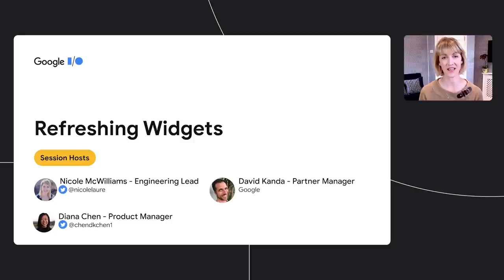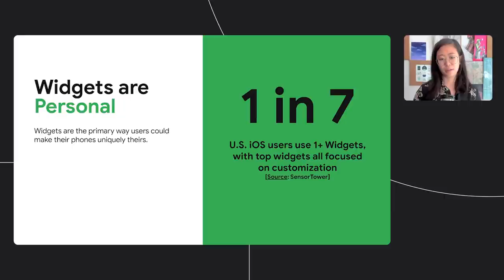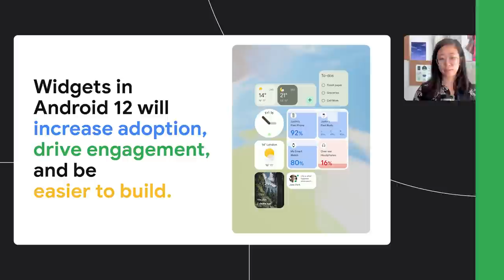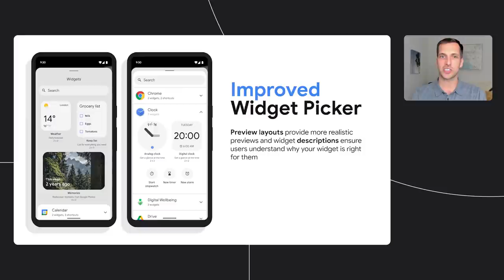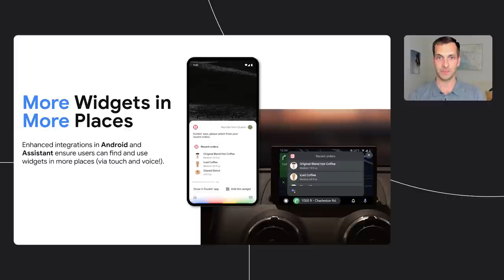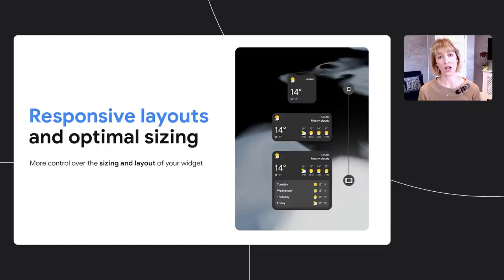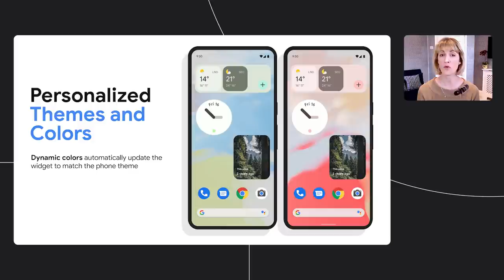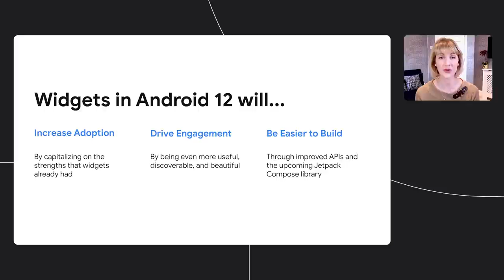Refreshing widgets | Session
Widgets are getting a new look in Android 12! Learn more about all the ways we’re making it easier to build useful, discoverable, and beautiful widgets on Android and Assistant.

Speakers: Nicole McWilliams, Diana Chen, David Kanda

product: Android - Design; event: Google I/O 2021; fullname: Nicole McWilliams, Diana Chen, David Kanda; re_ty: Premiere;